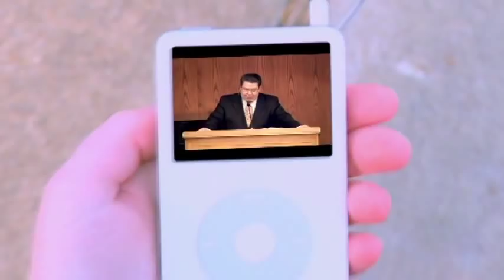Preaching and Mentoring - Charles R. Swindoll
Dr. Chuck Swindoll, chancellor of Dallas Seminary and senior pastor of Stonebriar Community Church, reminds us of the importance and preaching and mentoring.